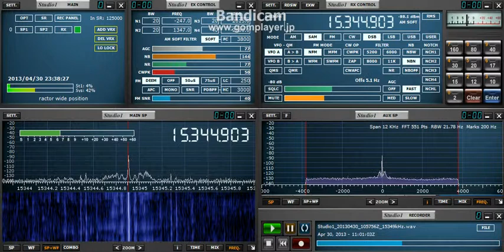15344.903kHz RAE 20130430 1958JST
Ending talks of RAE.
@Tokyo Koto, Japan ANT:FLAG (3m x 1m rectangle)